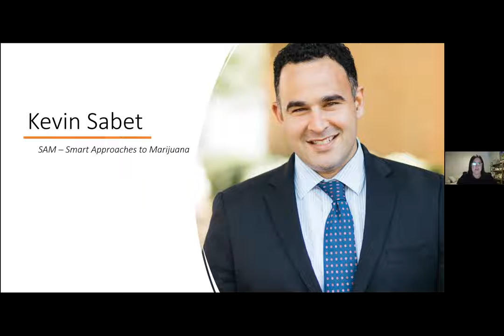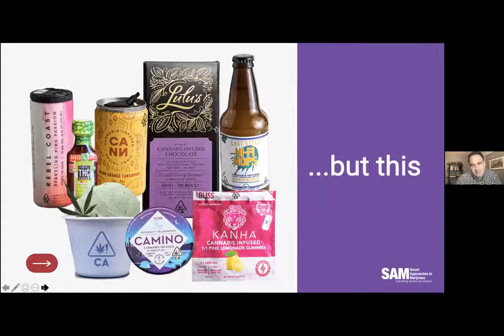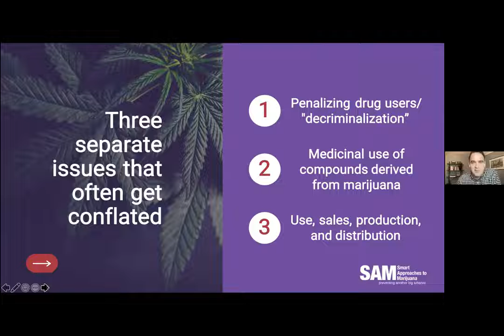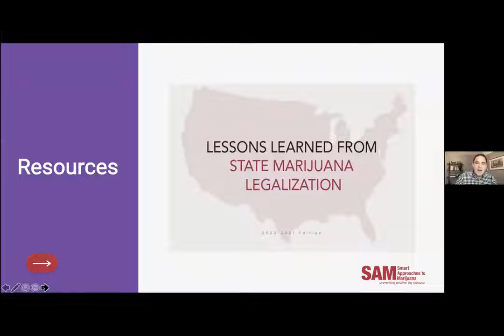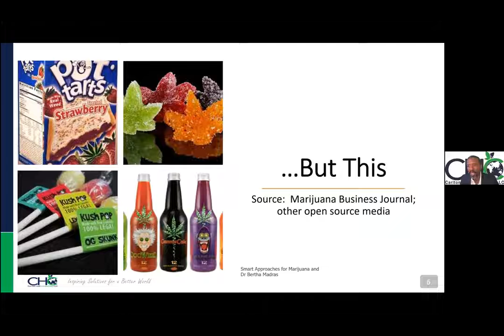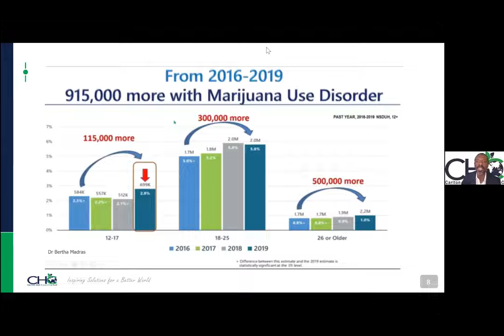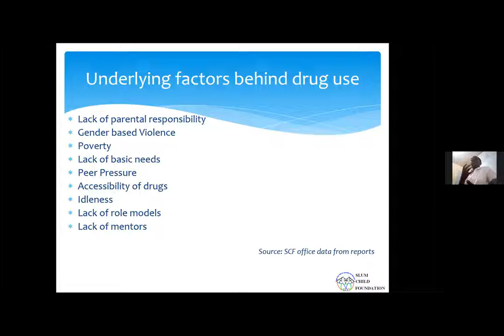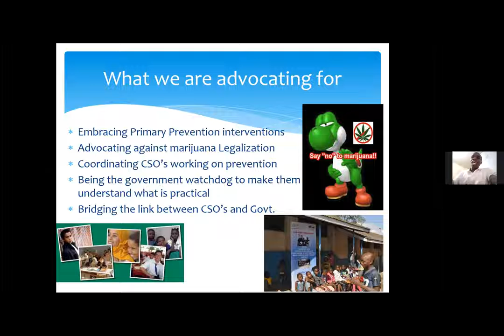Prevention Webinar V - Marijuana Prevention